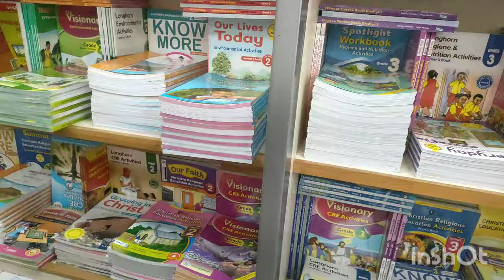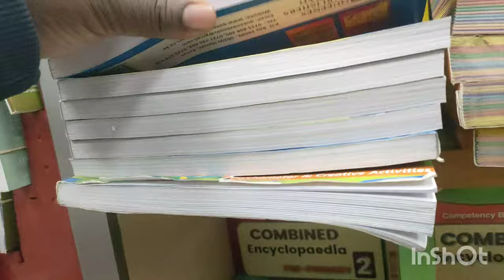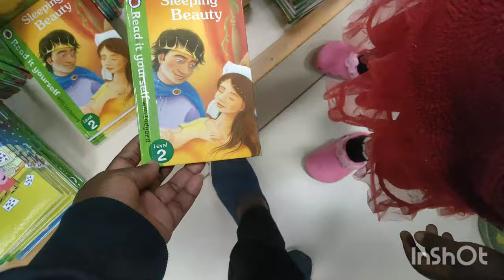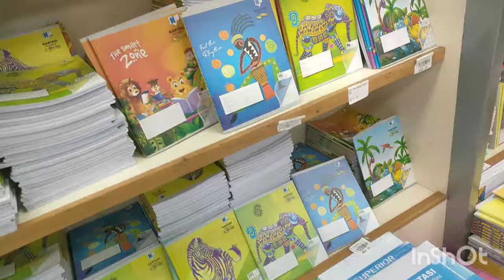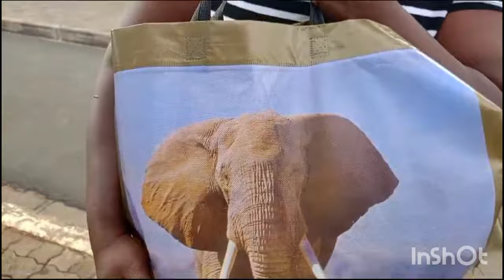Our Christmas 🎁 Moods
Everything Is Happiness#Happy Holidays Santa Claus
garden city